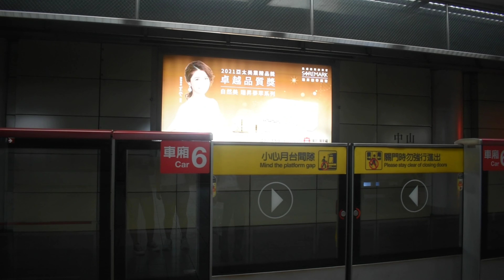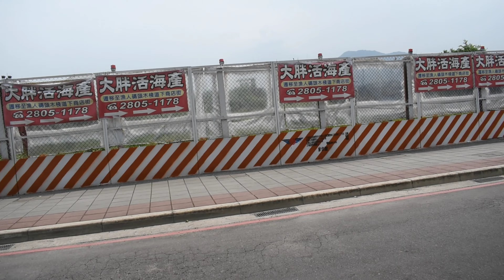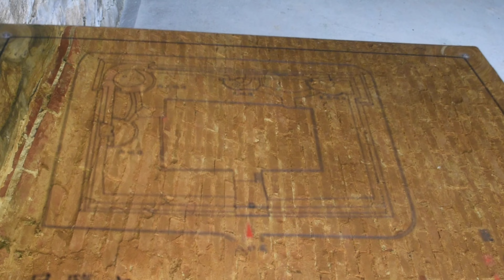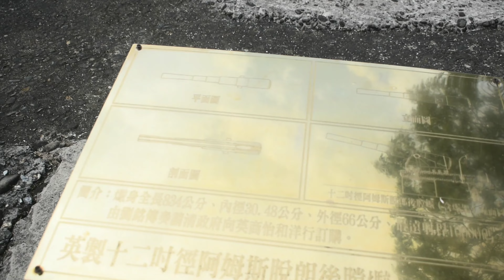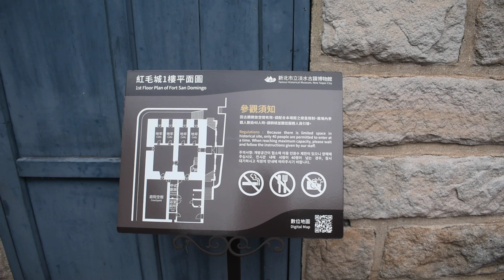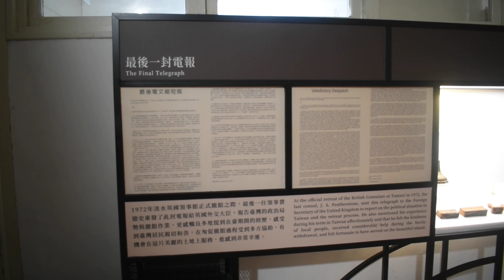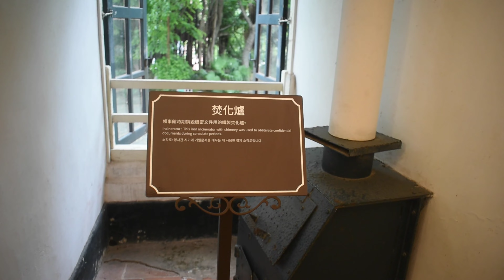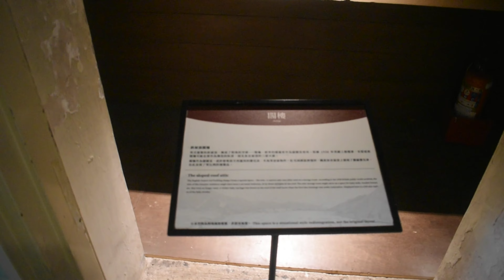When In: Taipei, Taiwan (HD/4K) Tamsui Fisherman Wharf, Lover's Bridge, Hobe Fort, Fort San Domingo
Sharing with you our Day 3 clips in Taipei! These are honestly walkable from one place to another, but if you're not fond of walking (lmao it's fun unlike walking in PH I promise!) you can rent out their bikes. These are just few clips that I have but I hope this would show you what you can expect to see from this side of Taipei. If you're into historical places or just want to know Taipei during the 70s and 80s, this places are definitely for you~

0:00 - Intro
2:18 - Tamsui Fisherman's Wharf
3:30 - Lover's Bridge
4:06 - Walk tour
5:55 - Hobe Fort
15:19 - Fort San Domingo
28:16 - Outro